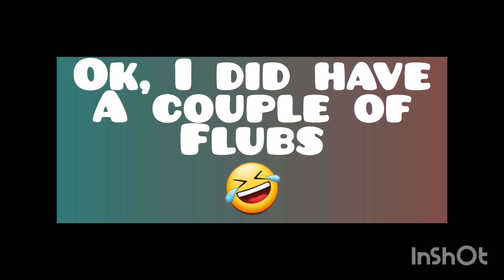Market talk, vehicle load, canape set up and booth tour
today's video is a little more calmer than my usual loud and active videos.
I wanted to take it to a place where I could focus and talk a little easier.
I hope you guys enjoy this change of pace.